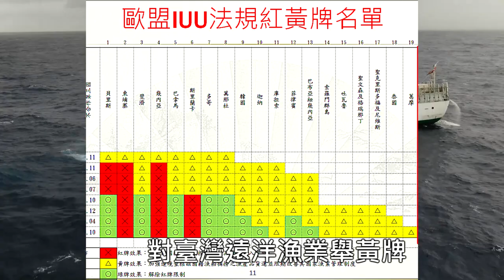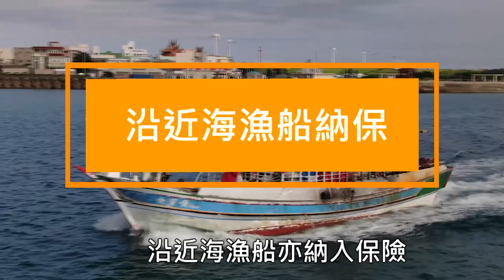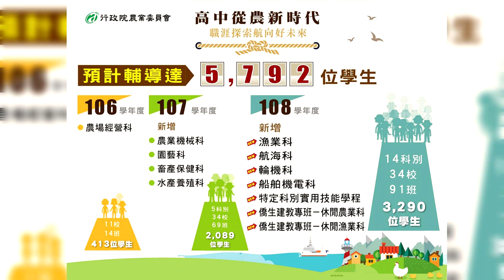漁業署宣傳影片 0909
照顧漁民-漁民福利與漁業發展座談會_漁業署宣傳影片